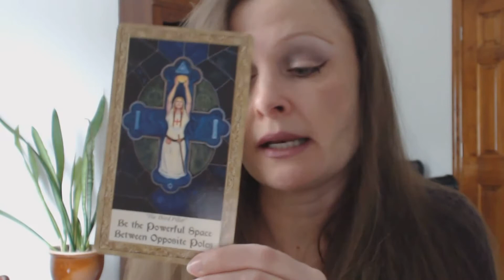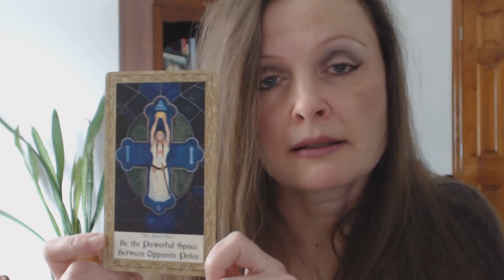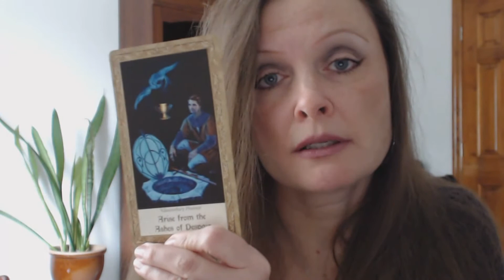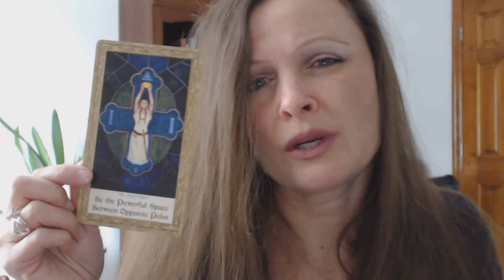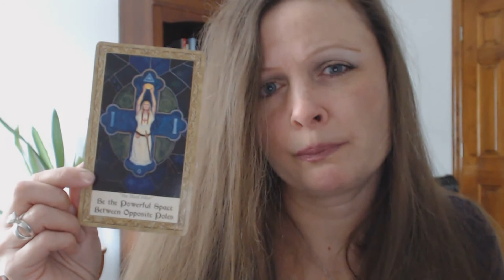Free Daily Oracle Tarot Intuitive Card Reading - Weekend Fri,Sat,Sun Feb 6,7,8, 2015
Traceyhd gives the weekend oracle tarot card reading. She tells us that what we set our mind to will soon manifest.